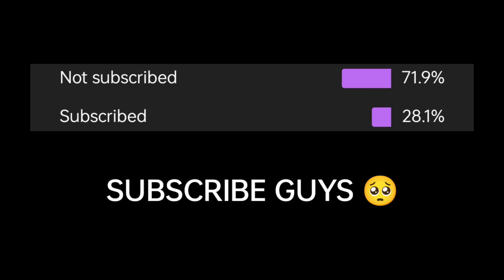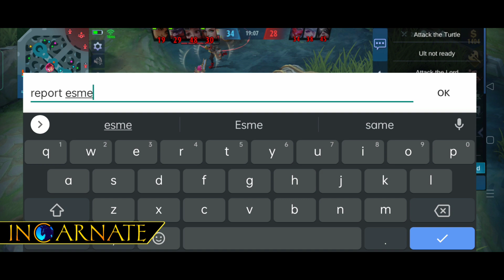BADANG JUNGLER FT. INFINITY BUILD ! 20 KILLS | BADANG BEST BUILD 2021 | MLBB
Incarnate ML

Incarnate ML

' IT'S UP TO YOU GUYS IF YOU FOLLOW MY TIPS AND BUILD '

A: Misamis Oriental, Philippines!

Q: Gender?
A: Male

Q: Age?
A: 2_

Q: What screen recorder are you using?
A: Oppo A94 Screen Recorder /
Az recorded if you want other apps.

Q: Do want to play with your fans?
A: Yes, As always

Q: What Is your ML ID?